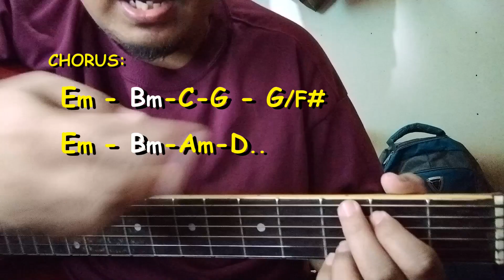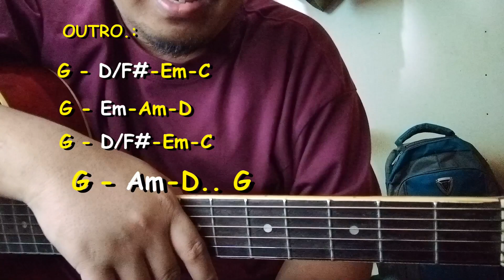April Boys - Di Kita Ma-reach - Guitar chords Tutorial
April Boys - Di Kita Ma-reach (No Capo)
April Boys - Di Kita Ma-reach Guitar chords No Capo